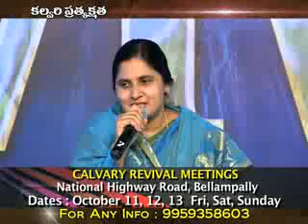398 Oct 09 2013